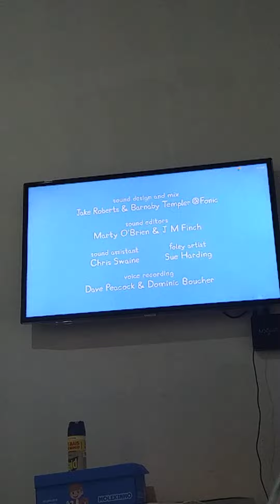o trem do vovô pig vai ao resgate